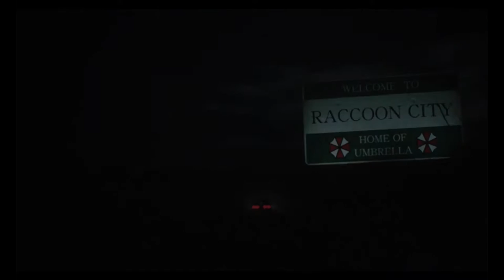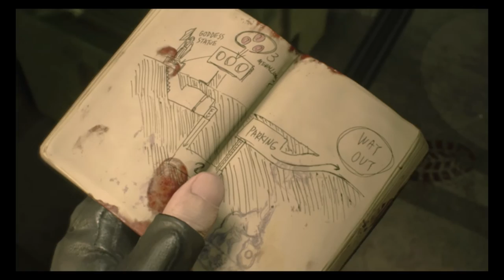Let's Play Resident Evil 2 Leon Part 1 *Commentary and occasional sobbing*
Joe is as hyped as hyped can be for the Resident Evil 2 remake having played Resident Evil 2 back in 1998 until it too was a shambling, bloodied wreck with bits falling off, just like Joe.
This being a Power Belly let's play Joe runs in full of hubris and gets poor young Leon's face immediately eaten. What follows can only be described as a "Let's panic and press all of the buttons at once until something happens".